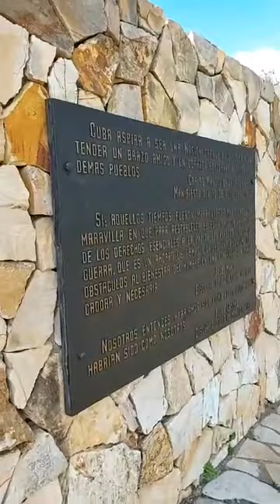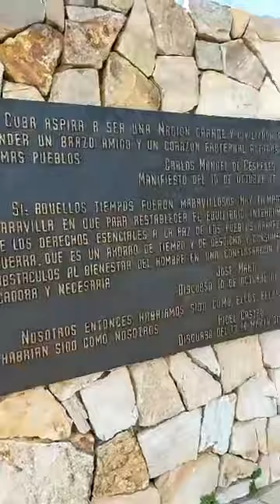Humberto nos cuenta.